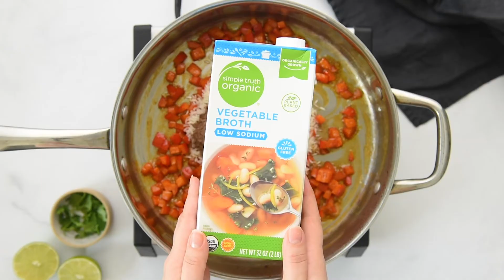Caribbean Jerk Chicken with Pineapple Salsa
Caribbean Jerk Chicken and Pineapple Salsa is just the dish you need to transport you to somewhere tropical even if you can’t quite yet get there in real life. Starting with a sweet/spicy/tangy marinade and ending with a delicious, slightly spicy pineapple salsa, this dish is delish start to finish!